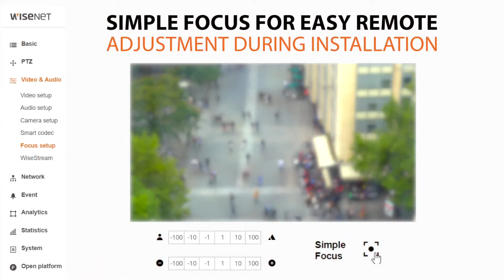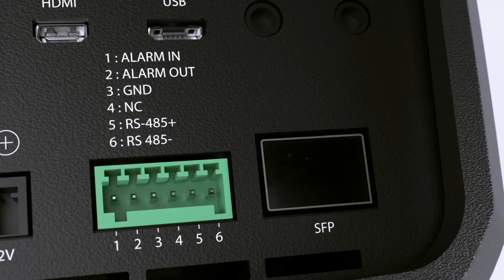TNB-9000: la primera cámara de vigilancia 8K del mundo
El modelo Wisenet TNB-9000 es la primera cámara de vigilancia 8K del mundo. Su largo alcance con lentes de montura Canon EF la hacen adecuada para una variedad de entornos y presenta análisis de video basados ​​en Inteligencia Artificial